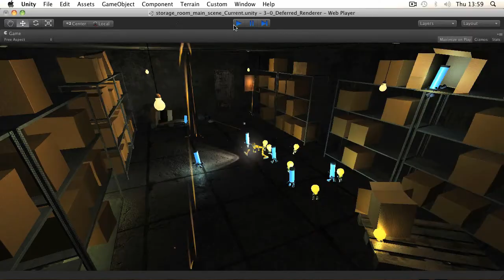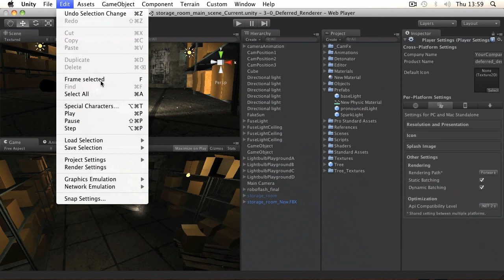Unity 3 'Feature Preview - Deferred Rendering' Trailer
Author: Unity